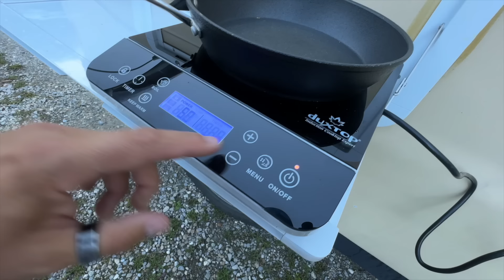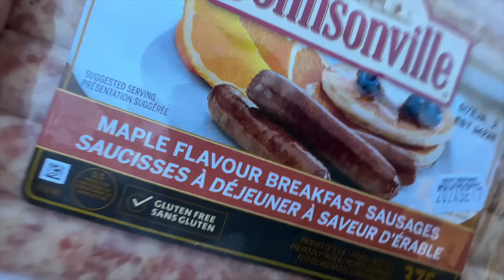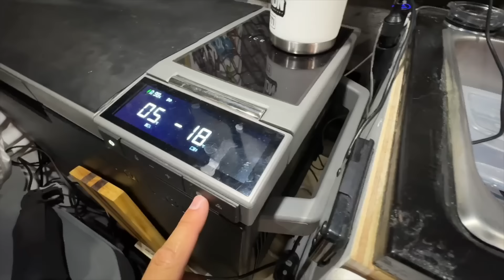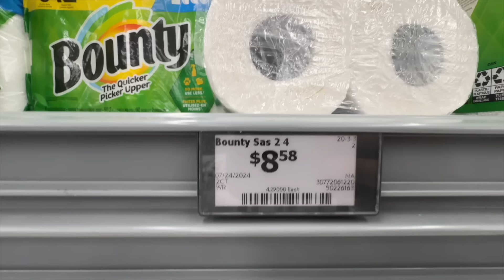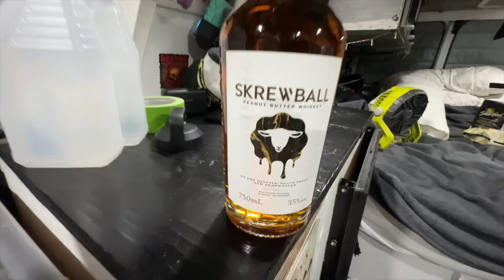Vanlife Day in the Life up in Canada - What It's Like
Mailbox:
Matthew Allen
Unit # 112
440, 10816 Macleod Trail S.E.
Calgary, AB Canada
T2J 5N8